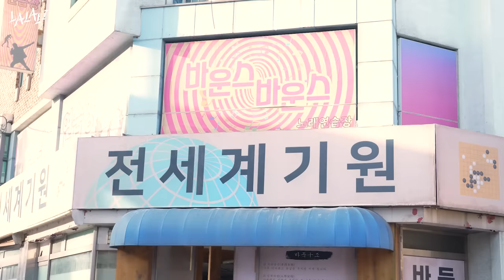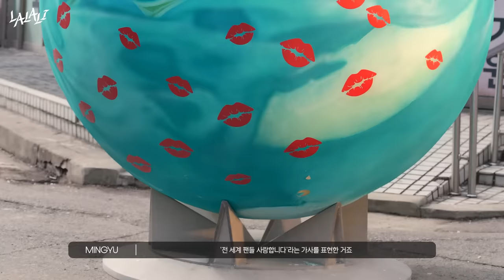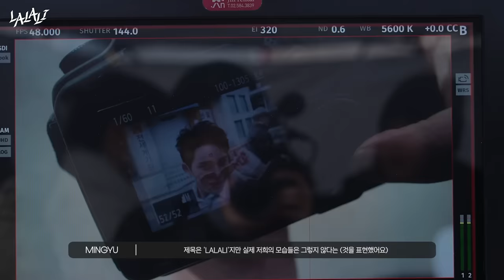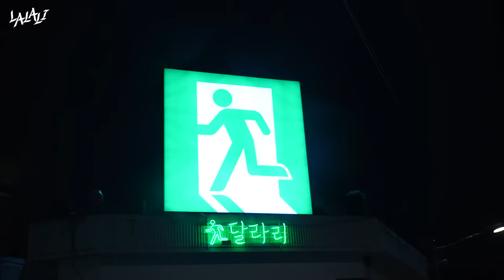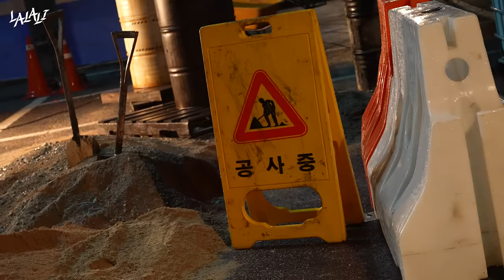SEVENTEEN(세븐틴) ‘LALALI’ M/V BEHIND THE SCENES